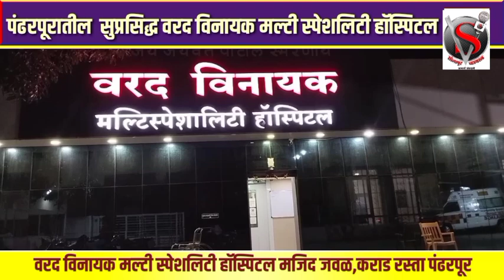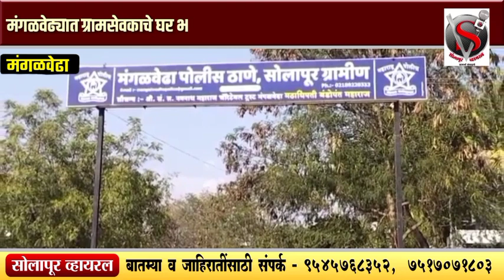मंगळवेढ्यात ग्रामसेवकाचे घर भरदिवसा फोडून लाखाचे दागिने रोकड चोरली,पोलिसांची वाढली डोकेदुखी